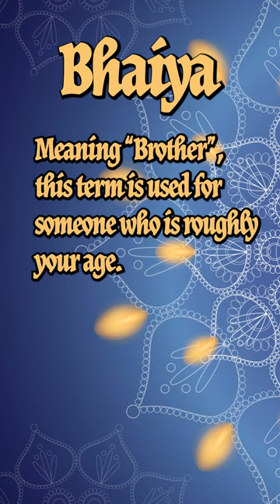Baccha meets Namir - What is a "Bhaiya"? - Getting Desi With D&D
*lifts jaw off floor* (x 5)

ft. Jasmine Bhullar, Luis Carazo, Rekha Shankar, Omar Najam